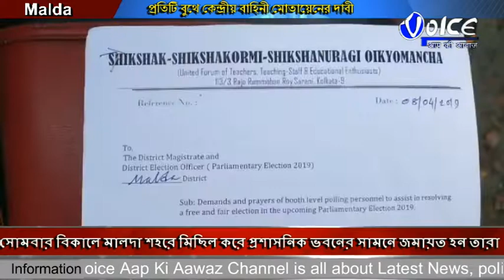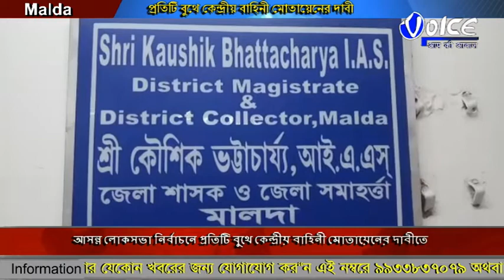প্রতিটি বুথে কেন্দ্রীয় বাহিনী মোতায়েনের দাবীতে জেলা প্রশাসনিক ভবনের সামনে জমায়েত হয়ে জেলা শাসকের কাছ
প্রতিটি বুথে কেন্দ্রীয় বাহিনী মোতায়েনের দাবীতে জেলা প্রশাসনিক ভবনের সামনে জমায়েত হয়ে জেলা শাসকের কাছে একটি দাবিপত্র তুলে দেন সরকারী কর্মচারীরা